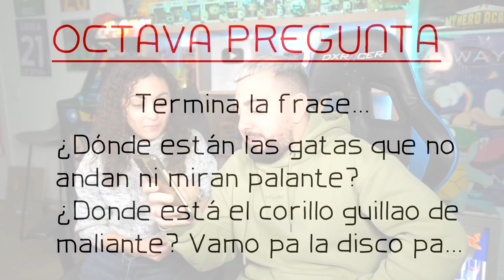LE HAGO UN EXAMEN DE REGGAETON A MI NOVIA LAURA